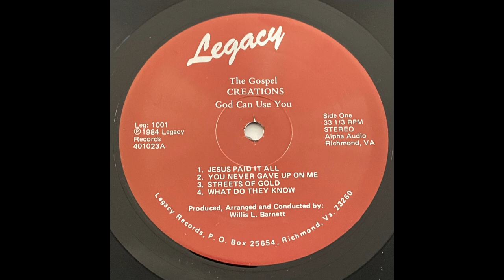The Gospel Creations - 'Streets Of Gold' - Richmond, Virginia gospel boogie/modern soul